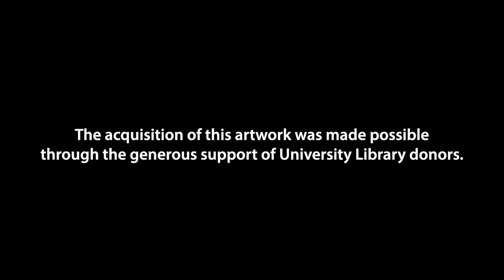Christi Belcourt Every Dot a Prayer for the Saskatchewan River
Artist and activist Christi Belcourt talks with Maria Campbell and Marilyn Poitras about natural law, environmental justice, and her newest painting commissioned by the University of Saskatchewan Library, Every Dot a Prayer for the Saskatchewan Rivers.